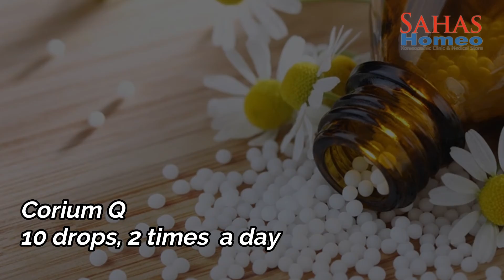Lipoma : Causes, Symptoms and treatment | Dr. N. C. Pandey, Sahas Homeopathy